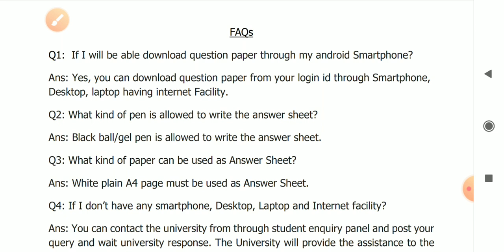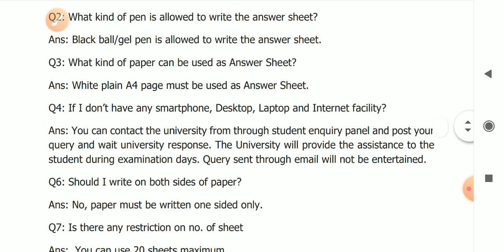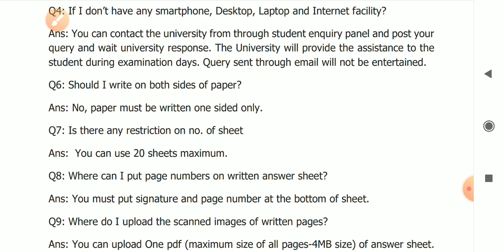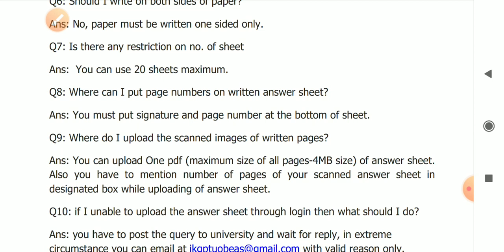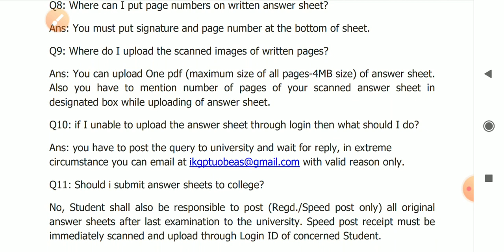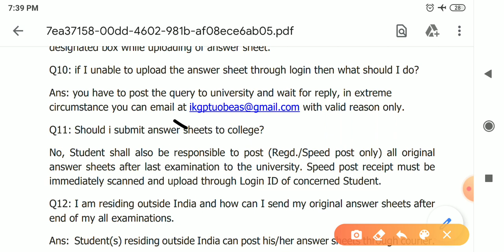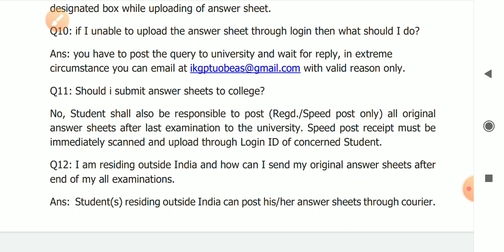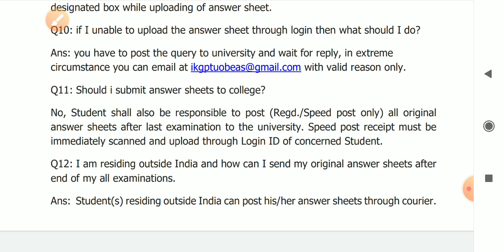PTU UPDATE REGARDING YOUR QUESTIONS